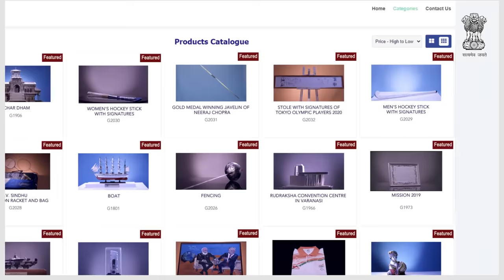Olympic Bronze Medalist Men Hockey Team's Hockey Stick || Bid Now || PM Mementos e- Auction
Bid at the PM Mementos e-Auction and get a chance to own an Olympic Bronze Medalist Men Hockey Team's Hockey Stick, presented to Hon'ble Prime Minister Shri Narendra Modi. The money raised shall go to the NamamiGange Mission. now.